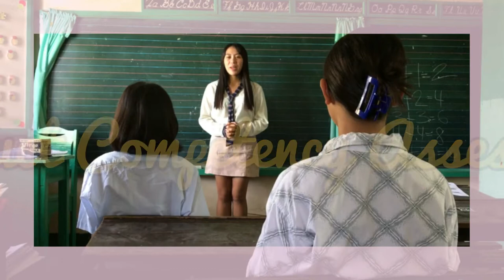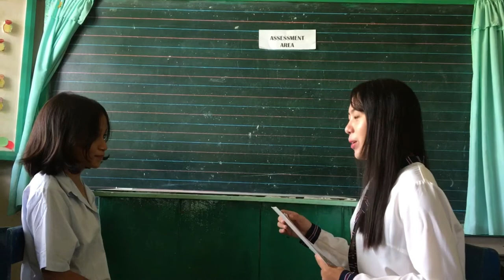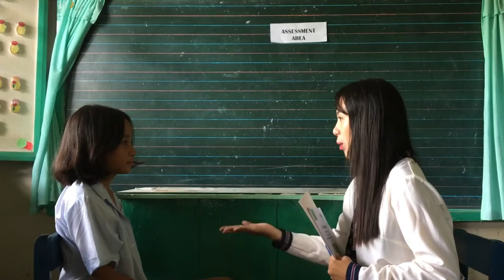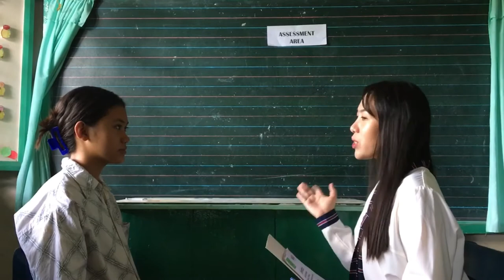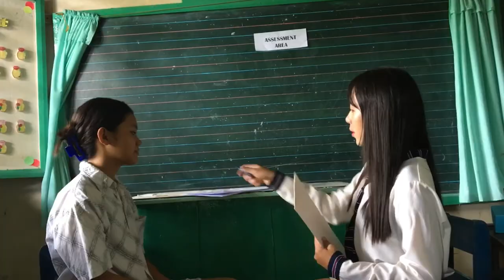Competency Assessment in Bread and Pastry Production NC II (PART 2) 🍞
Assessment in Learning
Conduct Competency Assessment ✨